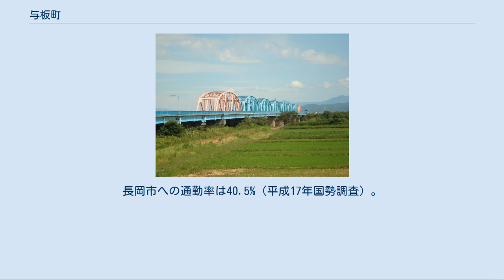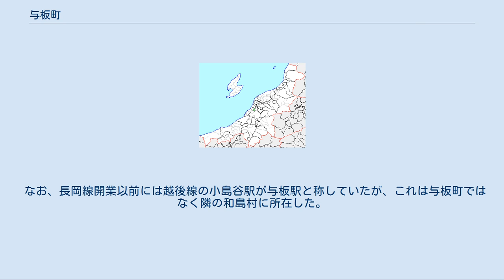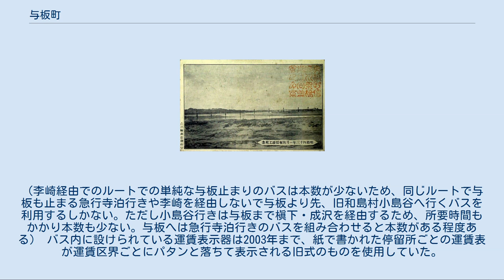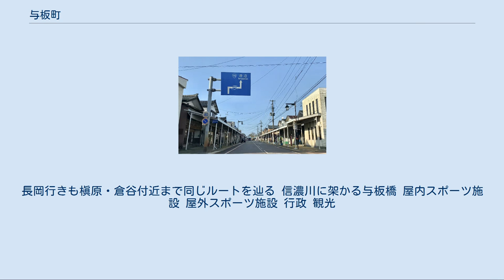与板町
三島郡_(新潟県)
長岡市における平成の大合併。
当町は北部に位置する。
 与板町（よいたまち）は、新潟県三島郡に所在していた町。
長岡市への通勤率は40.5%（平成17年国勢調査）。
2006年1月1日、隣接する長岡市に編入された。
 市街地には雁木が連なり、国道・県道・町道や公共施設の敷地内に至るまで消雪パイプが整備されている。
長岡ケーブルテレビがあった。
 江戸時代は与板陣屋が存在する城下町・川港町として、明治時代以降も三島郡の中心地として栄え、市街地の町並みの様子から加茂市等と共に越後の小京都と呼ばれている。
 かぎ形の連続する国道403号 新潟県のほぼ中部に位置し、郡役所や警察署が置かれた事から三島郡の中心地であった。
西部の三島丘陵と東部の信濃川左岸に挟まれる形で、その中央部に市街地が発達し、城下町特有の鍵形の道路が南北を縦断している。
 江戸時代に於いては与板藩を参照。
 絵葉書『明治四十三年一月與板橋竣工記念』 かつては私鉄路線である越後交通長岡線が存在したが、1975年3月31日をもって廃線となっている。
 なお、長岡線開業以前には越後線の小島谷駅が与板駅と称していたが、これは与板町ではなく隣の和島村に所在した。
 最新のバス路線図（更新日は右上に記載） 路線バス 旧式の運賃表示器 越後交通が運行。
主に中心部の与板仲町と長岡駅とを結び、与板仲町－長岡駅間の運行本数は2 - 3本程度/時間（朝のラッシュ後 - 午前中は本数少なめなので注意）。
なお、注意しなければならないのは長岡駅大手口 - 与板仲町でもバスによって経由するルートが複数あり、それぞれ所要時間・通る道が違う。
一番早く与板へ行くバスは大手口12番線から発車する李崎（すもんざき）経由与板行きで所要時間は30分程度。
この李崎経由のバスが長岡から与板へ行く一般的早く着く路線である。
（李崎経由でのルートでの単純な与板止まりのバスは本数が少ないため、同じルートで与板も止まる急行寺泊行きや李崎を経由しないで与板より先、旧和島村小島谷へ行くバスを利用するしかない。ただし小島谷行きは与板まで槇下・成沢を経由するため、所要時間もかかり本数も少ない。与板へは急行寺泊行きのバスを組み合わせると本数がある程度ある） バス内に設けられている運賃表示器は2003年まで、紙で書かれた停留所ごとの運賃表が運賃区界ごとにパタンと落ちて表示される旧式のものを使用していた。
現在は電光掲示式。
 なお、李崎経由と槇下・成沢経由は途中の花井（下川西小学校前）で十字交差（それぞれのルートである県道が花井の交差点で交わるため）、また槇下・成沢経由は南中で河根川経由とも十字交差（南中の交差点で交わるため）し、与板町槇原・倉谷付近から関原・脇野町経由と同じルートを辿っていく。
長岡行きも槇原・倉谷付近まで同じルートを辿る 信濃川に架かる与板橋 屋内スポーツ施設 屋外スポーツ施設 行政 観光